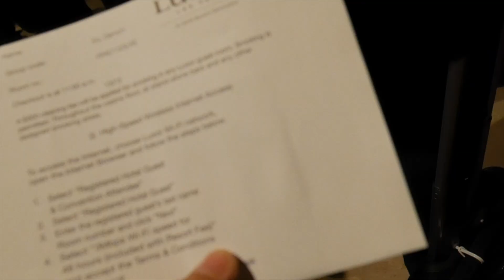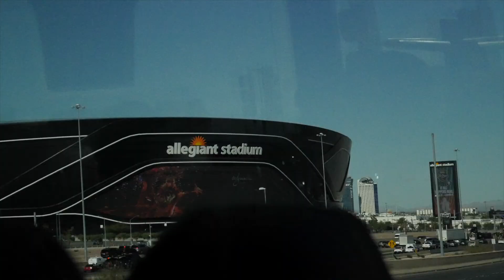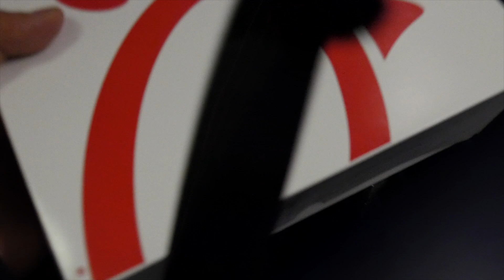Trip to the LAST PAC-12 Championship Game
although we took the L, still a fire trip.